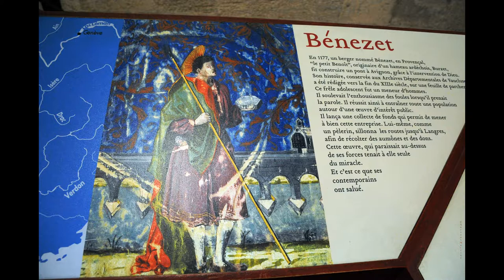©HDPontd'Avignon2012PhotoPhotoPeintureM.ANCIAUXPenséeA.THOMASMondeTvWebVieMusicHistoireFestival©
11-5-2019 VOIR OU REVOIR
AVIGNON UNE VILLE A VISITER

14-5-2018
Les remparts d'Avignon constituent le 2ème plus long mur continu du monde après la Grande Muraille de Chine.
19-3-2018 musée Calvet principal musée d'Avignon. logé, pour sa partie beaux-arts, dans un hôtel particulier classé du XVIIIe siècle.richesse et l'importance de ses collections reconNUES
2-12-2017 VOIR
musée du Petit Palais à Avignon, Provence-Alpes-Côte d'Azur,consacré à la peinture, sculpture médiévales de la première Renaissance, environ 390 peintures,600 sculptures, ouvert en 1976 Musée unique en son genre, puisqu'il est essentiellement basé sur la peinture d'avant la deuxième moitié du xvie siècle, il n'en possède pas moins l'une des plus importantes collections internationales de primitifs italiens, avec 325 peintures de plus de 130 artistes, et la plus grande de France avec celle du musée du Louvre. Le musée est situé dans le Petit Palais, ancienne résidence des archevêques d'Avignon datant du xive siècle, nommée ainsi en opposition avec le palais des papes situé à proximité dans le centre historique d'Avignon. Aux collections de primitifs italiens s'adjoint aussi une collection de peinture et de sculptures des maîtres de l'école d'Avignon.
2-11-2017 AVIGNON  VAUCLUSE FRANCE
Surnommée la « cité des papes » en raison de la présence des papes de 1309 à 1423,
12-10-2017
PRESENTATION©HD PONT D’Avignon en 2012 Pont Saint Bénézet Photo&Photo-Peinture ANCIAUX Martine
Pensées THOMAS André Monde Tv Web Education Film Music Vie histoire innondation Erosion EAU©
MARTINE ANCIAUX Créatrice Photo-peinture&THOMAS André Poète Ecrivain©
THOMASANDRE,poète,écrivain
MARTINE ANCIAUX,photographe d’art,créatrice de la photo-peinture,creator photo painting, Art 21ème Siècle, art photographer, photo-peinture, photo, pensée,
Je vous propose de partager avec vous en images, à quelques jours de l’ouverture du festival d’avignon,
Je vous offre une visite du PONT d’AVIGNON,APPELE PONT SAINT BENEZET
chanson célèbre,LE PONT D’AVIGNON, on y danse, on y danse

Que l’on pensait rêve, mais en fait une vraie réalité,
Sous lui coule le Rhône aux colères insensées, et qui nous font penser à ce cinéma marseillais,
 Avec cet accent si beau, et si chantant qu’on s’en moquent, mais qu’on est si heureux d’entendre.
Le miracle de l’eau et de son travail d’érosion ainsi que l’histoire des hommes
amicalement THOMAS André & MARTINE ANCIAUX
Référence WIKIPEDIA
Le pont Saint-Bénézet, couramment appelé pont d'Avignon en dehors d'Avignon, est un pont construit
 de 1177 à 1185 sur le Rhône, partant de la ville d'Avignon sur la rive gauche.
Sur la deuxième de ses quatre arches est édifiée la chapelle Saint-Bénézet,
et au-dessus d'elle la chapelle Saint-Nicolas.
HISTOIRE
La légende raconte que Petit Benoît, connu sous le nom de Bénézet, berger à Burzet, dans le Vivarais,
 né en 1165, alors âgé de 12 ans, reçut l'ordre divin d'aller construire un pont à Avignon.
Plan d'Avignon gravé en 1649 pour l'Atlas van Loon sur lequel l'on voit les parties manquantes du pont.
Bénézet commença en 1177 la construction du pont sur des restes deculées romaines
Il fut achevé en 1185 et enjambait alors le Rhône sur 915 mètres avec un angle droit
pour offrir moins de prise aux forts courants. Il comportait à l'origine 22 arches, il n'en reste que quatre.
 À l'origine, seules les piles étaient en pierre et le tablier était alors en bois.
 L'ouvrage fut reconstruit en maçonnerie entre 1234 et 12373.
Ce pont, poste frontière entre l'État pontifical et le territoire de France,
était l'un des seuls pour traverser le Rhône sur des kilomètres en amont et en aval, un bon moyen de collecter des taxes sous la forme d'un péage ou d'une aumône à saint Bénézet. Il a même été durant toute une période l'unique pont entre la ville de Lyon et la mer, ce qui en faisait alors un point de passage obligatoire pour de nombreux marchands, voyageurs, etc. Avant ce pont, on traversait ici le Rhône en barque.
La plus grande partie du pont était la propriété du roi. En 1479, à cause des inondations, deux arches furent entièrement détruites. Aussi le roi de France Louis XI ordonna-t-il sa réparation par lettre patente royale datée du 10 octobre4.
Puis une première arche s'effondre en 1603, ensuite trois autres en 1605,
 enfin toutes quatre sont rebâties vers 1628. En 1633, juste après la réouverture du pont, deux nouvelles arches s'effondrent. En 1669, une nouvelle crue du Rhône emporta plusieurs autres arches
pour ne laisser pratiquement que celles qu'on lui connaît de nos jours.
Large d'à peine 2,5 mètres, il prenait appui sur l'île de la Barthelasse où se trouvaient de nombreuses guinguettes
 au XIXe siècle : on dansait donc sous et non « Sur le pont d'Avignon » comme le raconte la chanson,
 à moins que celle-ci ne fasse référence non pas au pont de Saint-Bénezet en partie détruit depuis le XVIIe siècle mais à son remplaçant en bois édifié un peu plus loin, en 1811, sur le site de l'actuel pont Édouard Daladier.